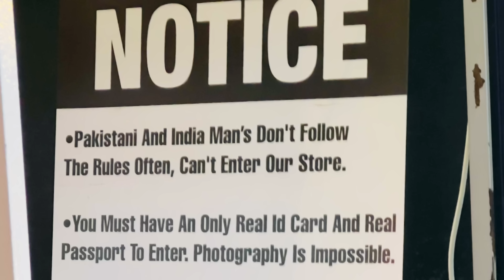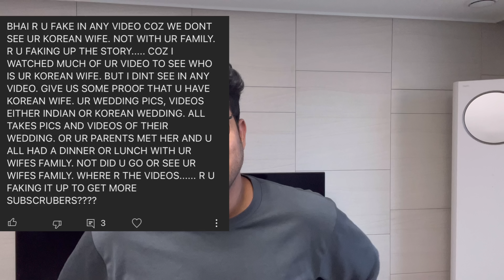INDIANS🇮🇳 ARE NOT ALLOWED TO ENTER || WHAT HAPPENED AFTER THIS?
-x-x-x